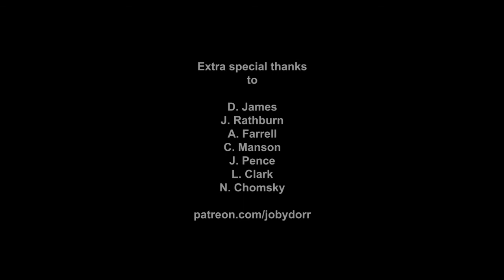Art Condition Episode #8 Patreon 101 with Heather Hitchman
How do I start a Patreon? How can I set myself up for Success on Patreon? What kind of mistakes should I avoid with Patreon?

If you enjoy this content please consider visiting my Patreon page to help support the effort

Our guest on this episode will be:

Heather R. Hitchman

Heather  is an independent artist working in Florida; but she originally hails from the United Kingdom. She is a solely independent creator, currently world building the art and short stories of "The World of Terratoff", a paranormal fairy tale realm where magic is the essence of all life, but "The Rott" threatens to tear the world apart! She is a founding member of the "Changeling Artist Collective", a "Jerrys Artarama" artist, an "Ungulate Enthusiast", and has had her original work featured in publications such as "Colored Pencil Magazine" and "ImagineFX". Heather hopes to inspire up and coming artists, future world builders, and art collectors to "believe in the magic" through her unique performative style of sharing her art as a public event vendor and online personality.

or follow her on instagram @heatherhitchman